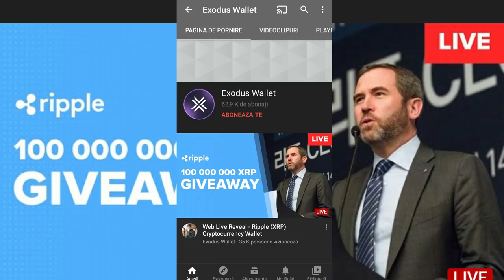CUM AM FOST HACKUIT